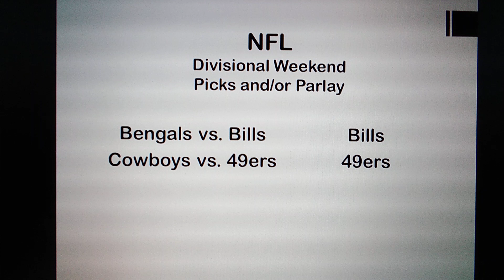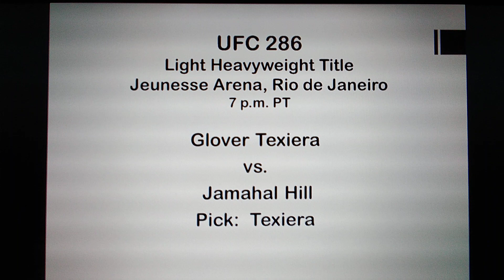Last Minute Standing in the Betting Window Line Pick$ 1-21-23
Sports info, odds, over/under:  Bovada.
Horse racing info, odds:  Equibase.